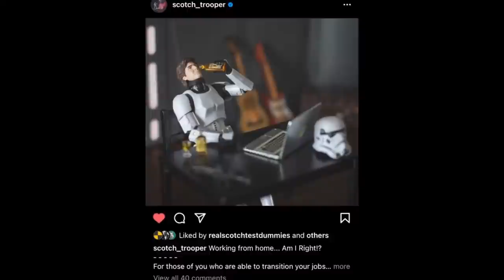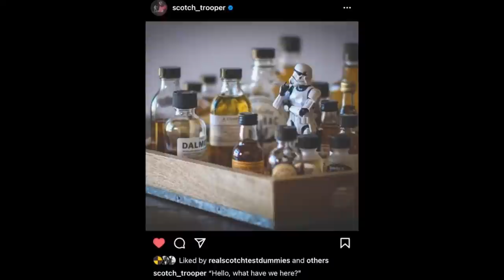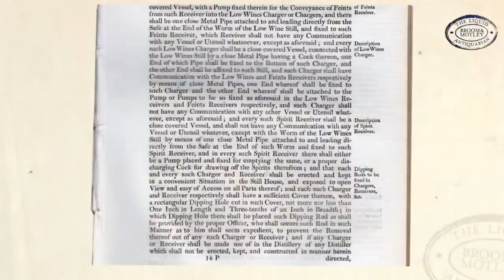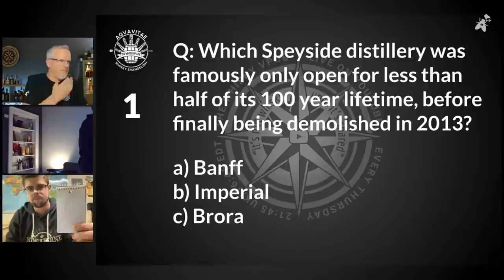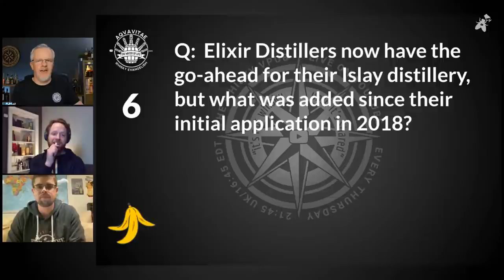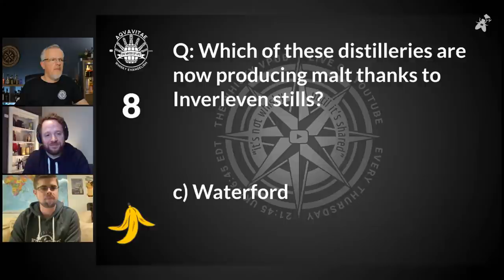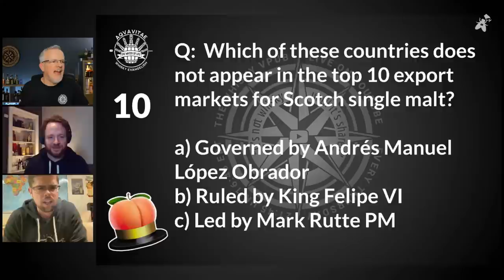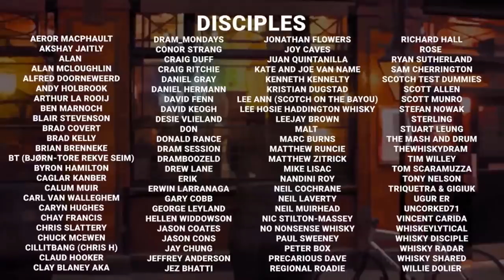vPub Live - The Whisky Buyer w/Arthur Motley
***Timestamps below***

Ahh.. but we're all whisky buyers, right? Well, I was struck recently that, through a discussion about something unrelated; the perspective of a professional whisky buyer is rarely heard. But first thing's first...

I am excited to welcome in Arthur because of his obvious passion for whisky; its history, its place, its power and its story are all powerful drivers for his geekery and rabbit-hole diving over the last two decades. A chance part-time job behind the bar at The Vaults in Edinburgh transitioned into a career that has kept him transfixed since. Whisky and serendipity again. Most recently, this has taken him into a new collaborative project with Dave Broom that, for a geek like me, is simply compelling and I really want to share it with you. More on that Thursday night!

Yet, as we spoke about his role and the challenges of the current whisky landscape, it was clear I was speaking with someone with an extreme enthusiasm for whisky and other drinks. I loved it. I was also struck that many of his words were from a perspective that was new to me; that of an experienced whisky buyer. To understand a little of what that entails, as well as hearing what kind of whisky and topics greases the Motley gears, I really hope you'll drop by and let us welcome you on Thursday.

For those of you interested in supporting the family of our friend Brett @scotch_trooper you can do so

Thinking about how the vPub is funded : 1:27 (more to follow)
Intro : 2:50
Remembering Scotch Trooper : 10:37
What's in the glass - Bladnoch 1993/2014 SV 43% ABV : 20:02
Introducing Arthur Motley "Thank God for Caol Ila" : 26:05
Arthur Motley : 28:45
Serendipity and whisky finds Arthur in Edinburgh : 32:18
Buying bulk for SMWS vs retail whisky buying : 36:43
The sheer scale of choice available today : 42:39
Boom and bust and where's it's going : 44:38
Democratisation of whisky intelligence : 47:30
Torabhaig inaugural and new releases : 1:05:13
Secondary markets and the rise of the auctions: 1:10:39
Professional buyers/speculators/flippers/scalpers moving into whisky, and measures retails might take : 1:13:35

The Liquid Antiquarian : 1:42:27

Is it a Speyside (Eric Cunliffe & Arthur Motley) : 2:04:14

Quiz at the End :  2:18:09